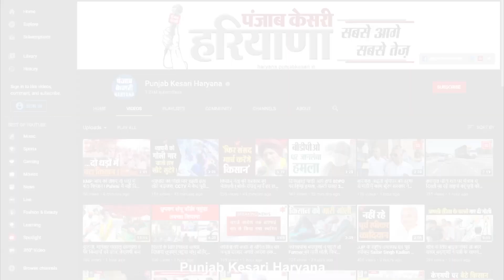Corona को लेकर Haryana Government का बड़ा फैसला, प्रदेश के 5 जिलों के लिए नए आदेश जारी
कोरोना के बढ़ते मामले और ओमिक्रॉन के खतरे को देखते हुए हरियाणा सरकार ने बड़ा फैसला लिया है. सरकार ने संक्रमण पर नकेल कसने के लिए प्रदेश में 5 जोन बनाए हैं, जिसमें 5 जिलों को शामिल किया गया है, और इन जिलों में आज से ही सरकार के नए आदेशों को लागू कर दिया गया है. जी हां, गुरुग्राम, फरीदाबाद, पंचकूला, सोनीपत और अंबाला में आज से सरकार की नई गाइडलाइन्स लागू हो गई हैं